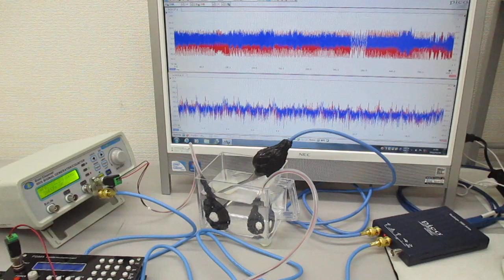超音波プローブを利用した超音波制御システム Ultrasonic-labo